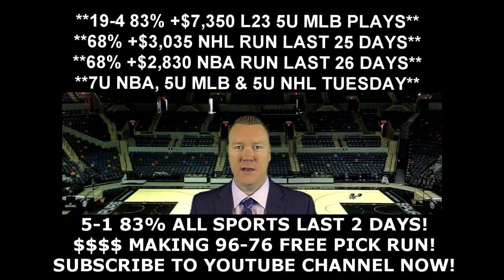Free NBA Picks - Memphis Grizzlies vs San Antonio Spurs Prediction 04/19/16 9:35PM ET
Todays free NBA pick is from handicapping expert Vernon Croy Your free NBA winner for Tuesday, April 19, 2016 is between the Memphis Grizzlies vs San Antonio Spurs. to get more free NBA predictions each day as well as $60 free of Croy's premium member only NBA Playoff predictions. Croy is on a huge 96-76 free pick video run!